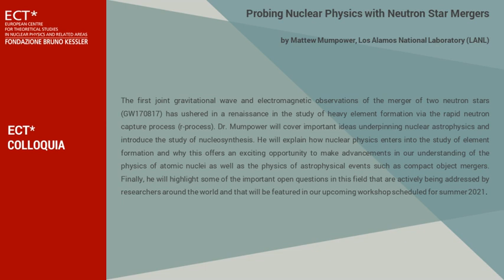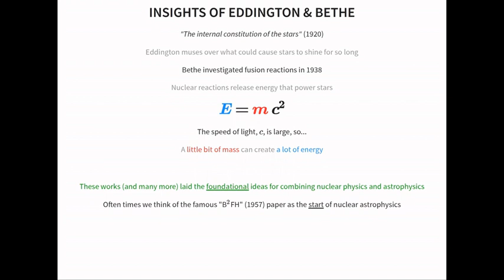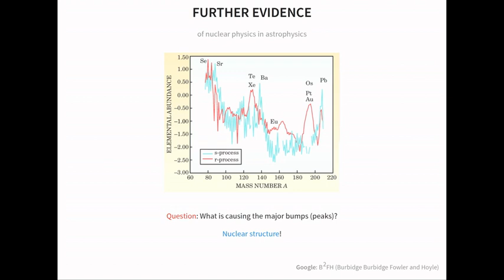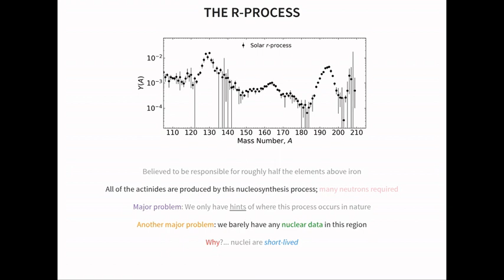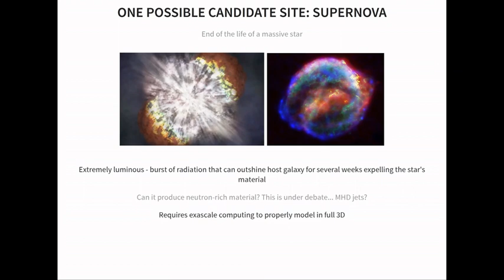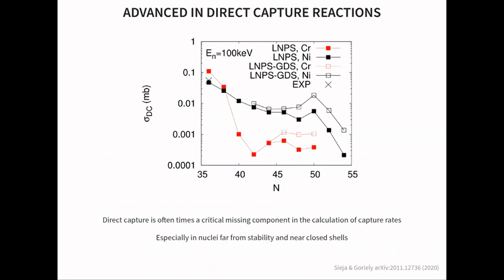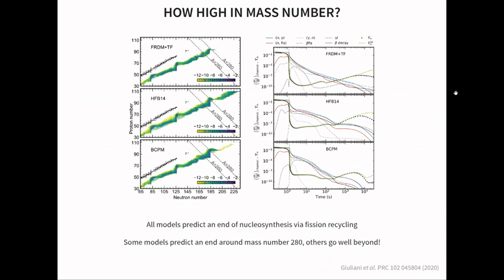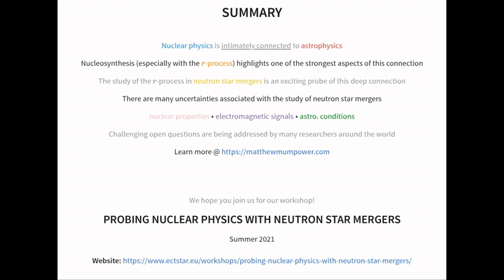Probing Nuclear Physics with Neutron Star Mergers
Matthew Mumpower, Los Alamos National Laboratory (LANL), introduces the topic of the postponed ECT* workshop on "Probing Nuclear Physics with Neutron Star Mergers"